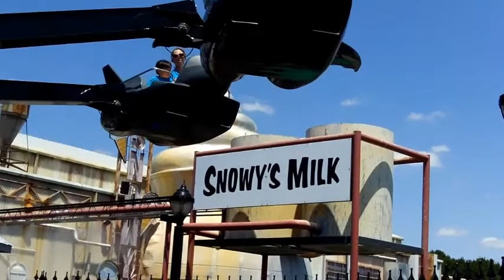Jesse's Graduation Slideshow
This is just what played on Jesse's display table at her High School Graduation.